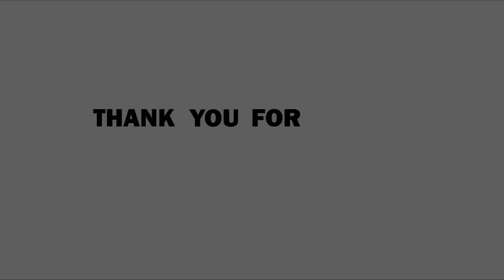ANG LUPET!! PARANG JEROME ABALOS LANG ANG BOSES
Yan ang boses the best
Tanging sa'yo by Jerome Abalos
Covered by Papajay kantahan and Rey music collection